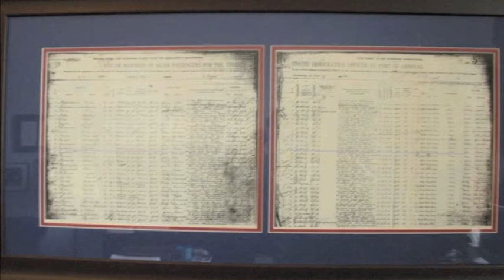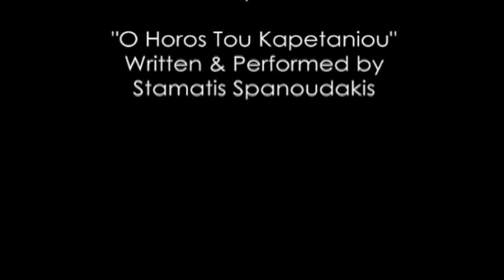Hellenic Members of the United States Congress: An Oral History Compilation